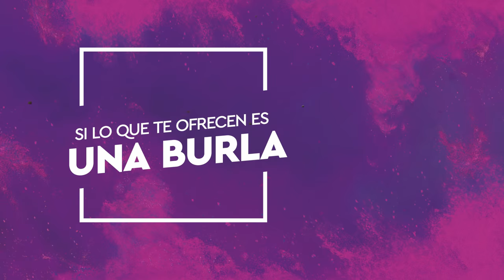Si lo que te ofrecen es una burla...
Si lo que te ofrecen es una burla, pórtate a WOM y confía en la oferta más conveniente!!!